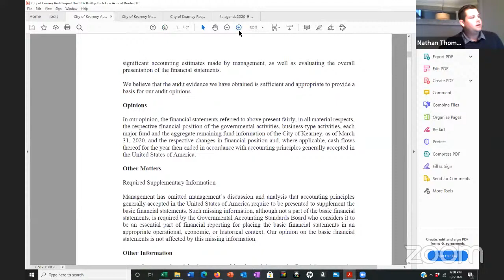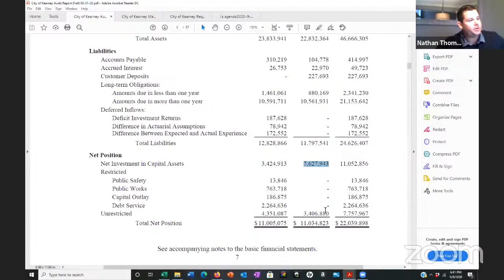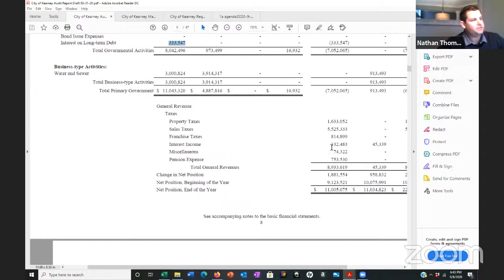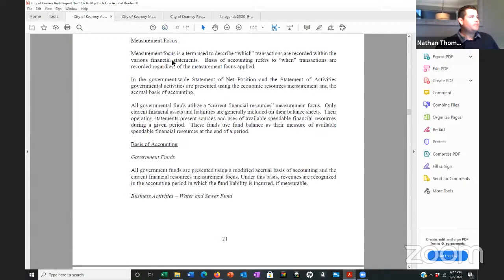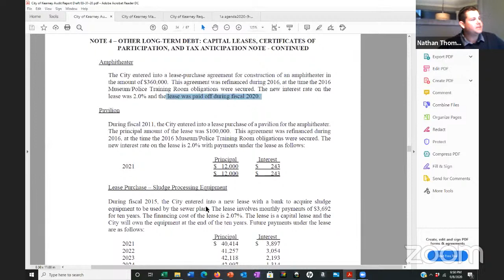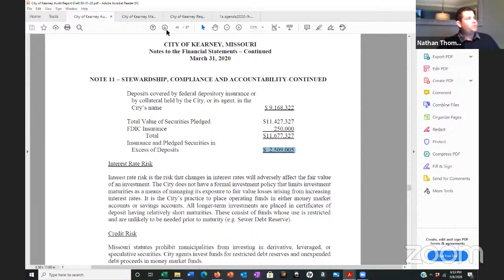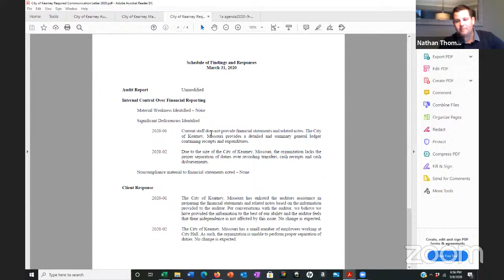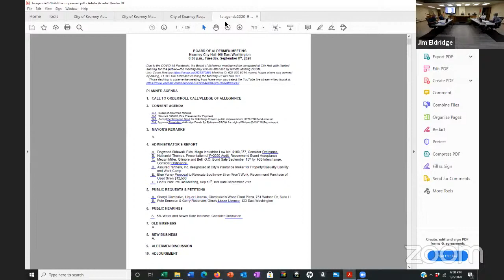Board of Aldermen 09/08/20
Kearney Board of Aldermen meeting from 09/08/20